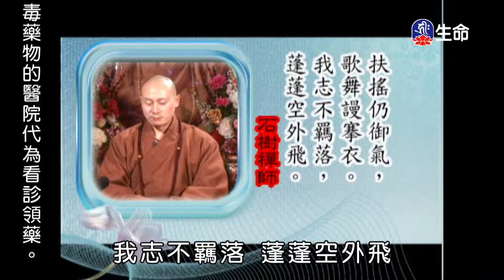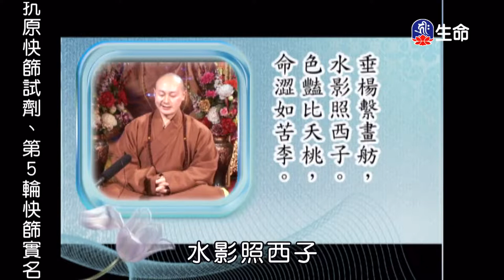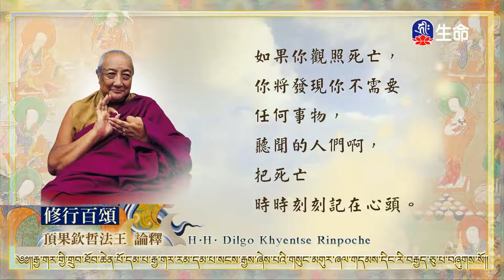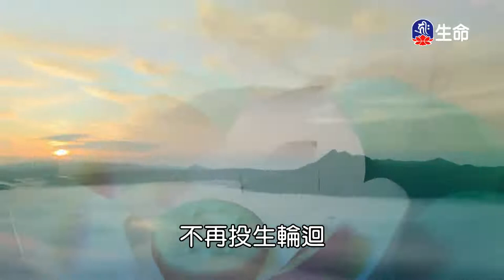寒山拾得大師詩詞講析(7)傳喜法師_傳喜法師弘法行_(lifetv_20220913_00：00)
傳喜法師弘法行_寒山拾得大師詩詞講析(7)傳喜法師。